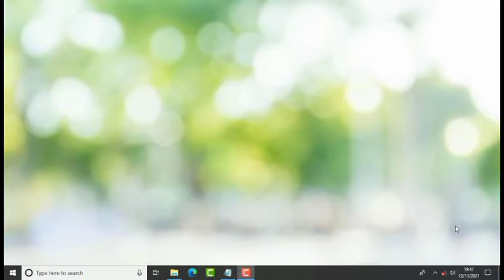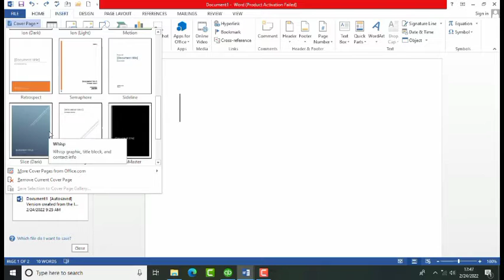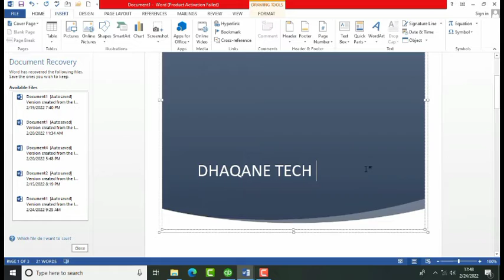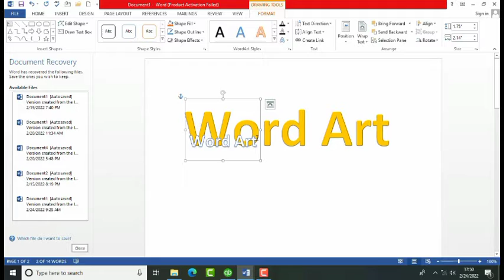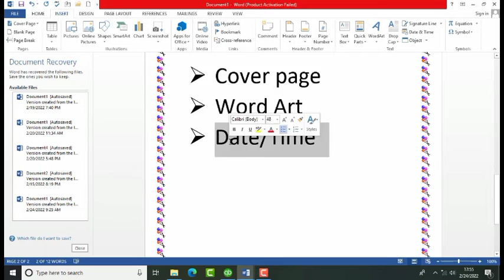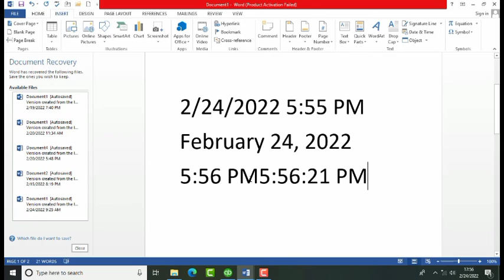Barashada Ms Word lesson 10.how can you improve microsoft office?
casharadii hore kuu dhafay linkigaa hosaa ka helaysaa👇👇👇👇👇